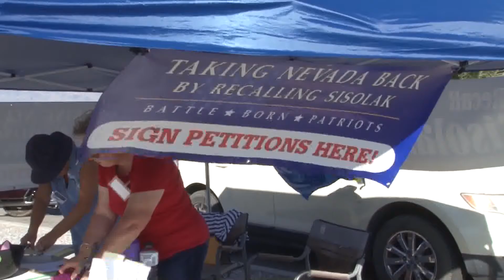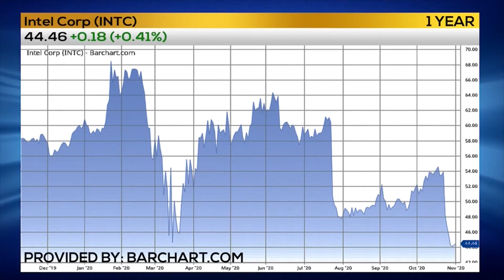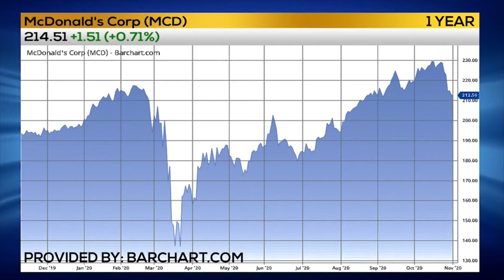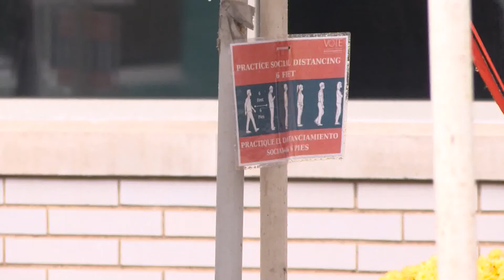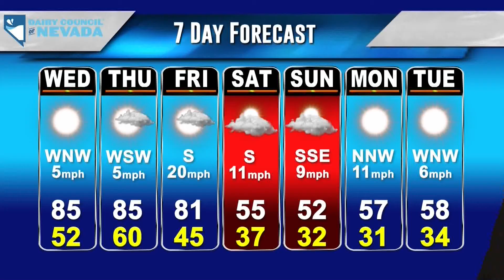KPVM Local News 11/03/2020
KPVM Local News bringing you local news in Southern Nevada